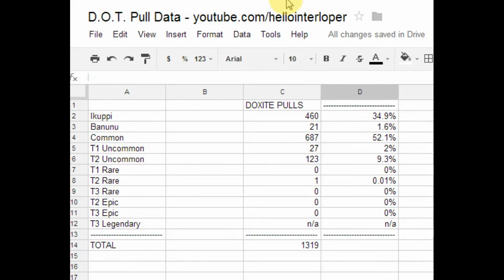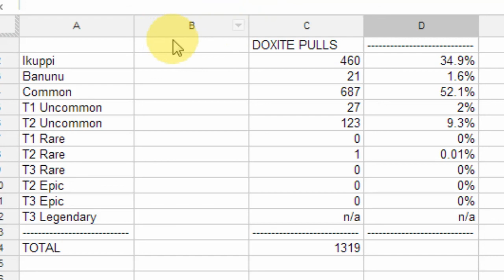D.O.T.: Defender of Texel - Pixite/Voxite/Doxite Pull Data Update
USE MY INVITE CODE FOR D.O.T. TO GET A HEAD START! "7DTp"
Link to the Spreadsheet: